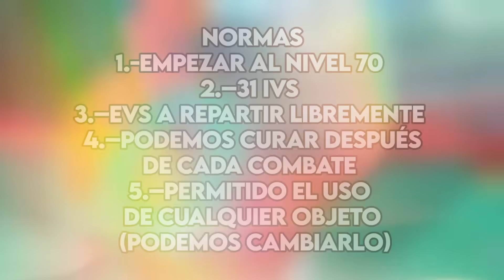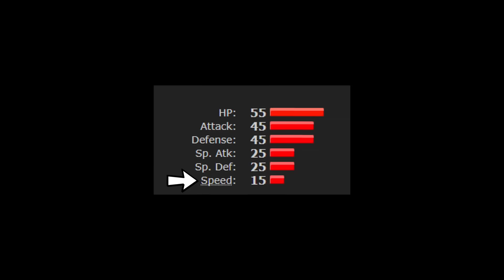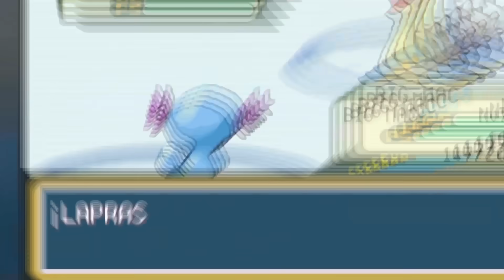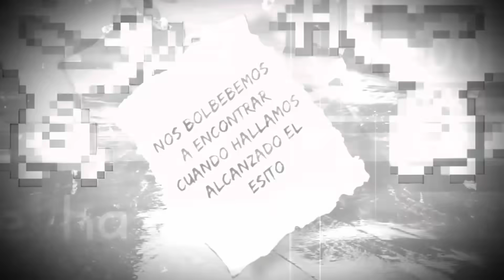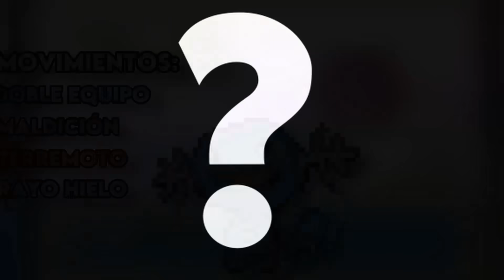¿Puedo Pasarme LA LIGA POKÉMON SOLO con WOOPER? ft. Ragmon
Hoy tenemos otro retopokemon : "¿Puedo Pasarme LA LIGA POKÉMON SOLO con WOOPER? ft. Ragmon". ¡Espero que os guste! ❤️